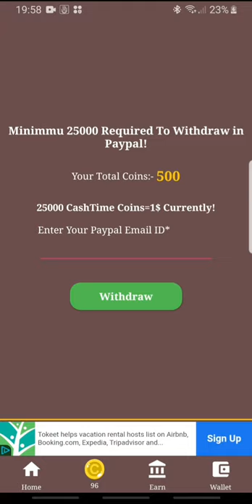Cashtime-Play MathQuiz game Earn Cash (by DPTOOL) - Launch Trailer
Earn Free Cash Rewards By Playing Free Math Quiz Cash Game!

Cashtime Is a Free Cash Earning App Where You Can Earn Free Cash Rewards & More for Playing Simple Cash Game and Solving Math Quizes!

Spin The Lucky Wheel
Refer Your Friends!
Enter Friends Refer Code!
Sub Channel & Earn!
Play & Earn! & ETC.

You Can Withdraw Your Rewards Points To Your Bank Account Using Wallet!